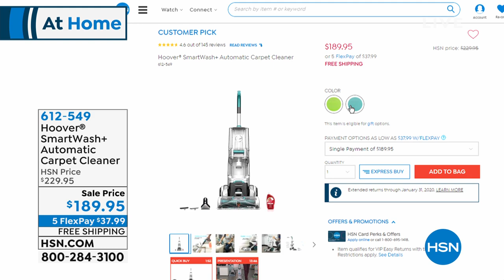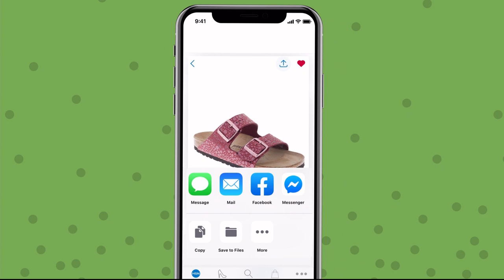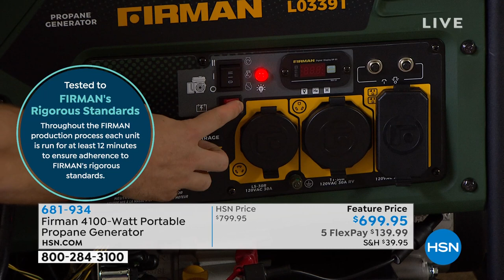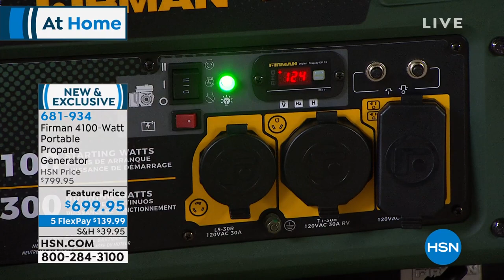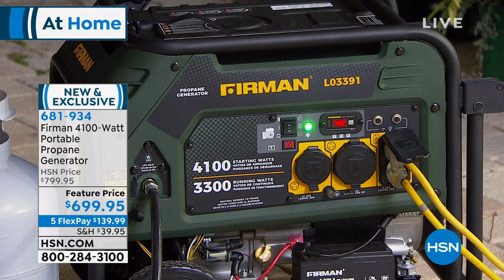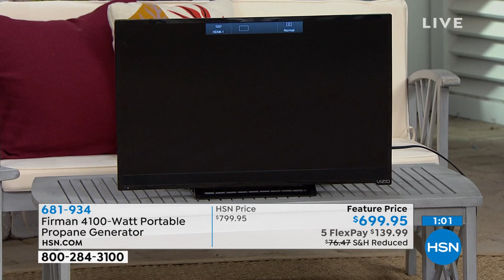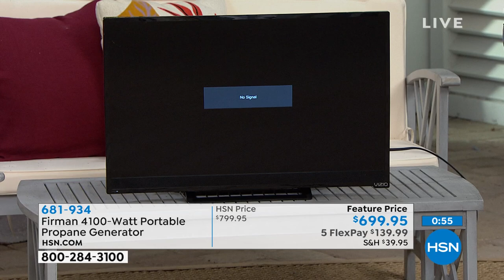HSN | At Home 10.01.2019 - 08 PM